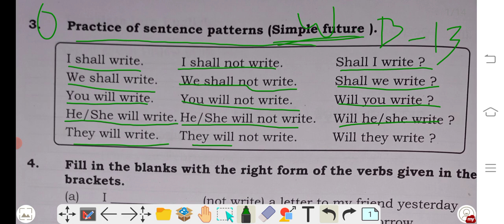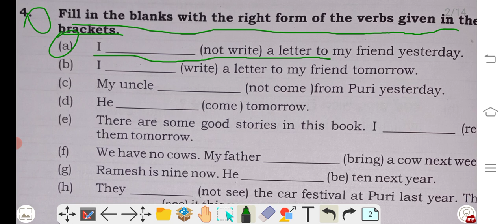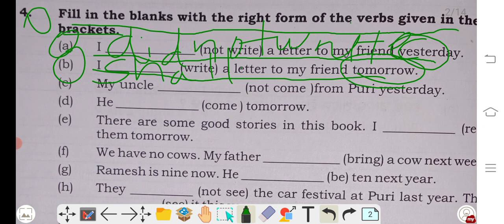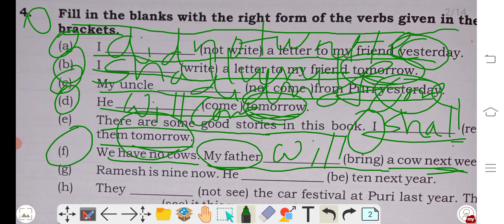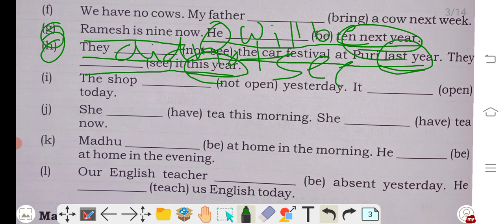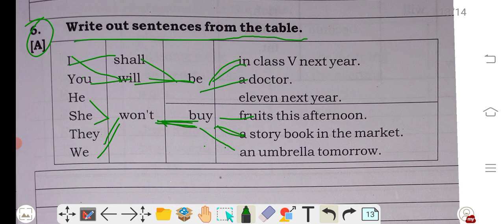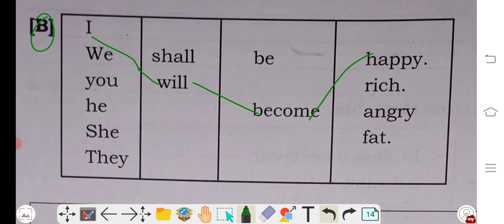class 4 work book exercise 13 //exercise-13 complete class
HW